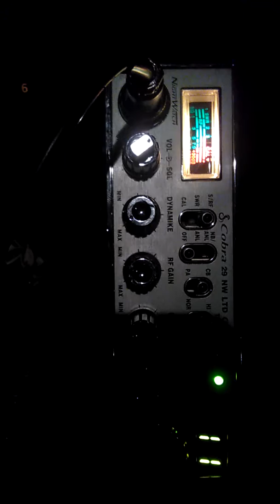Skip country preacher in the bam